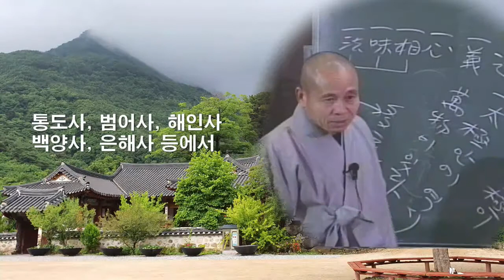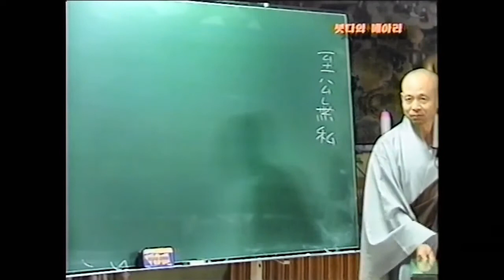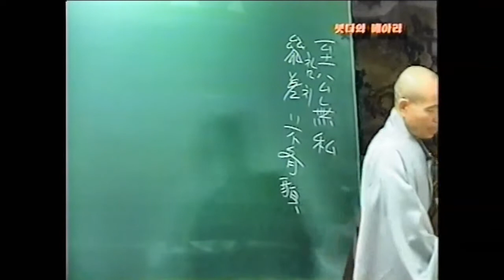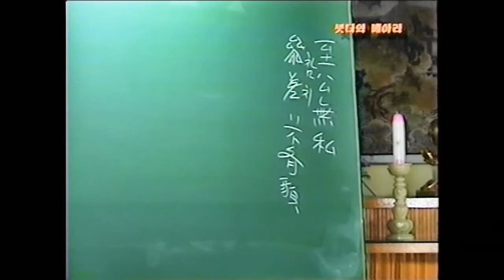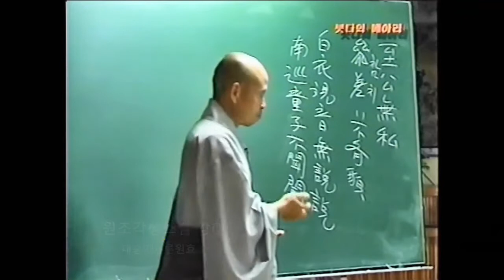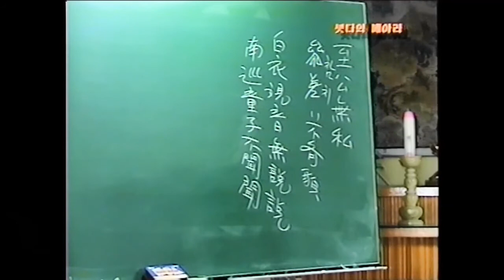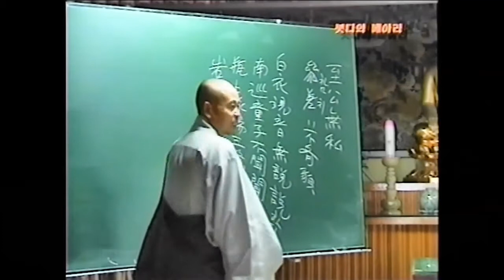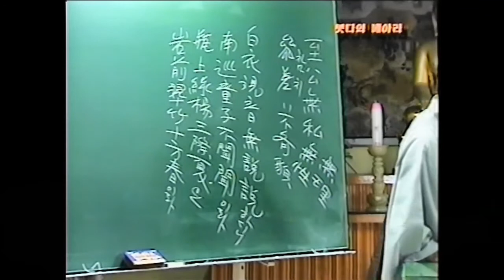각성스님 강해_기신론 원효소 제4강 / 대승의 마음자리는 중생, 보살, 부처속에도 그대로...